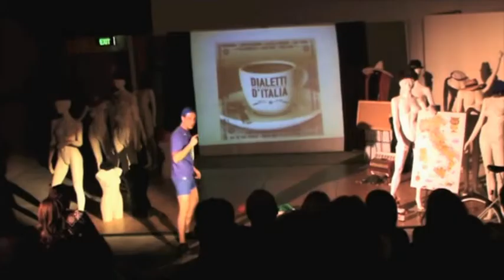"Roberto Zenca" showreel actor @ 7 Flavours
Now available for castings, auditions, screen tests and direct bookings for television commercials, feature films, corporate videos, stage shows, advertising campaigns, movies and TV series worldwide from Sydney-Australia via and as well as